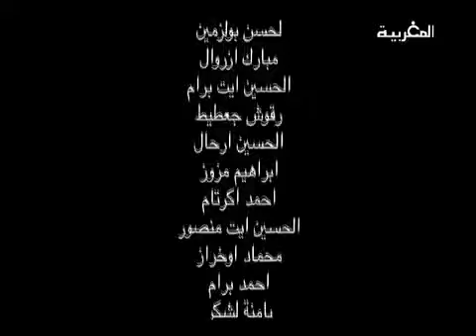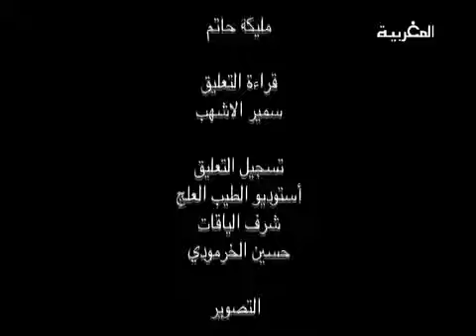تقاليد حفل الزواج الأمازيغي..امنتانوت..شيشاوة